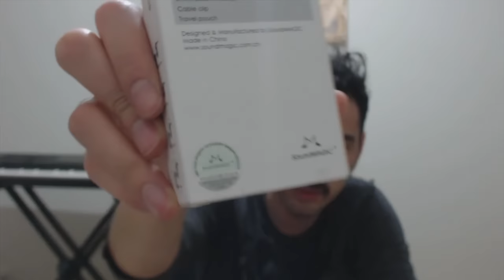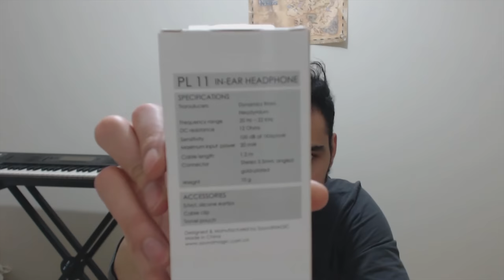EN BASLI KULAKLIK! EFSANE SES KALİTESİ VE UYGUN FİYAT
Gerçekten ''EN BASLI KULAKLIK''  olabilecek potansiyele sahip Soundmagic PL11. Efsane ses kalitesi sunmakta. Uygun fiyat kulaklık arıyorsanız tercih edebilirsiniz.

kulaklık seçimi çok önemlidir. Ucuz kulaklık arıyorsanız bir şekilde kaliteyi de hesaba katmalısınız.
En Baslı Kulaklık Soundmagic PL11 kutu açma ve İlk İzlenim

Soundmagic PL11 uygun fiyatlı kulaklık kategorisinin başında yer alan oldukça merak edilen ve başarısı tartışılan bir kulaklıktı. Ben de sizler için satın alıp test ettim. Test videosunu yayınlamadan önce ufak bir giriş ile devam edelim.

Merhaba, ben Frekans. Ailemize katıldığınız için çok teşekkürler. Son teknoloji ve ucuz teknolojik ürünleri paylaşmayı seviyorum. Desteklerinizle video yüklüyorum.